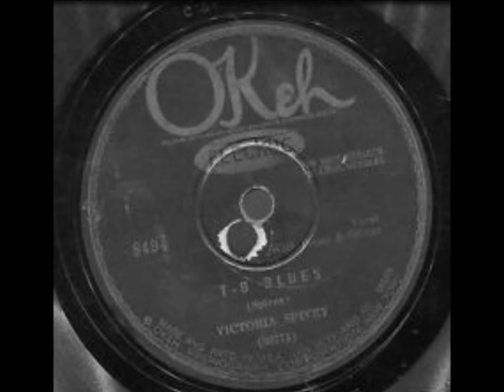Victoria Spivey-T.B. Blues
T.B. Blues